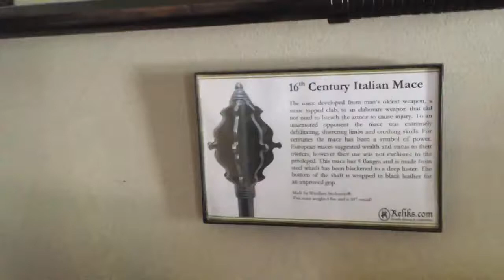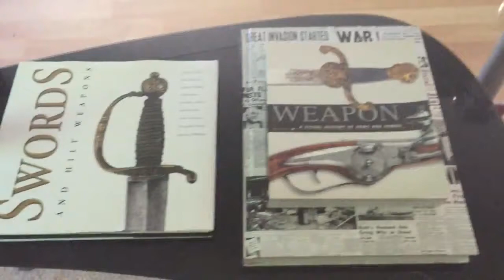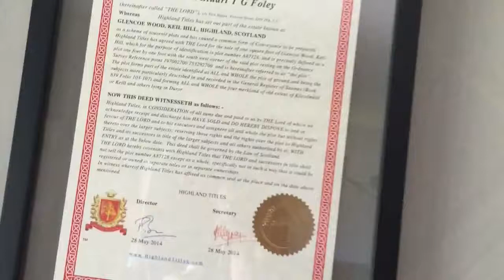(Re-upload) Captains Log: Stardate 201506.22 - The many Interests of Captain Foley